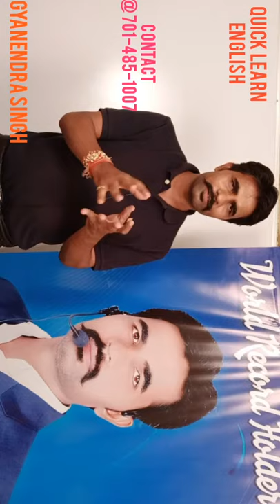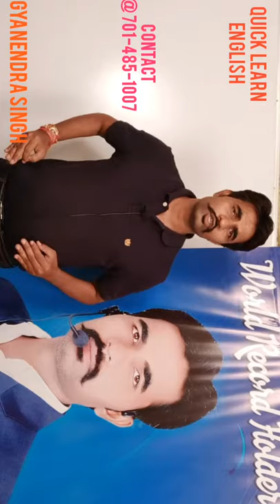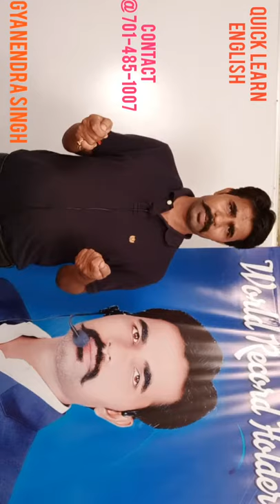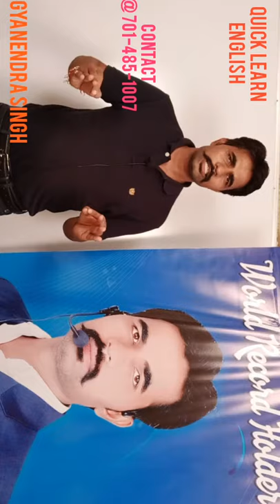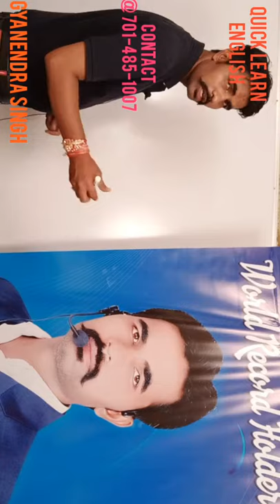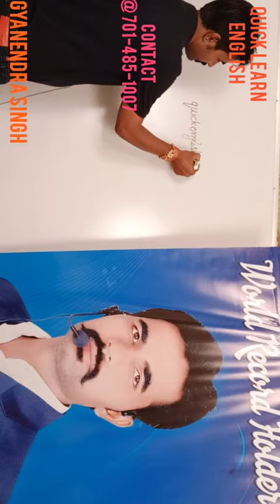QUICK ENGLISH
Learn Spoken English By Gyanendra Singh